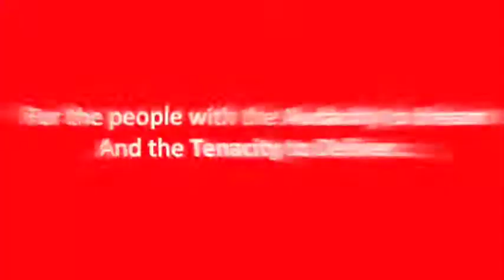THOUGHT 4 ACTION